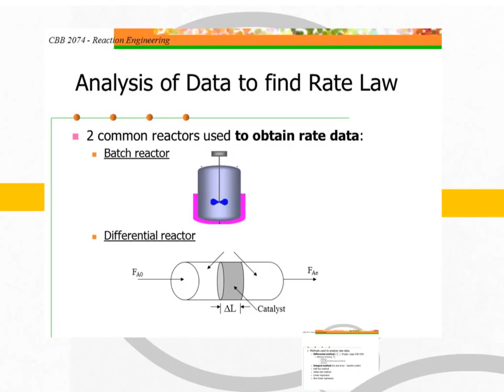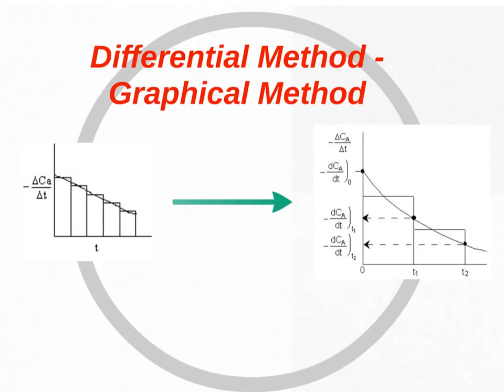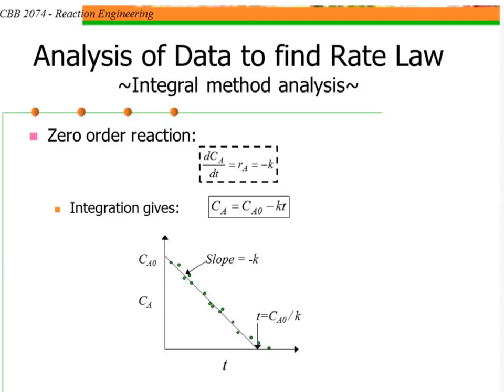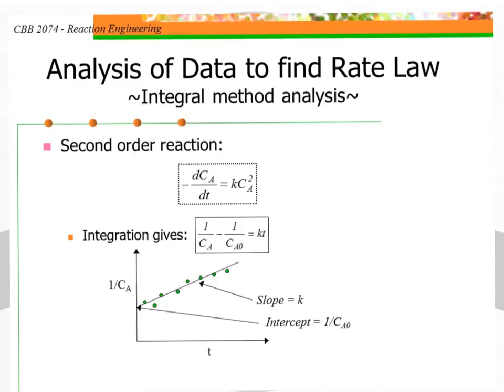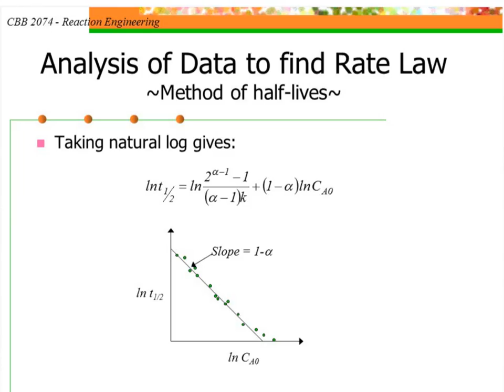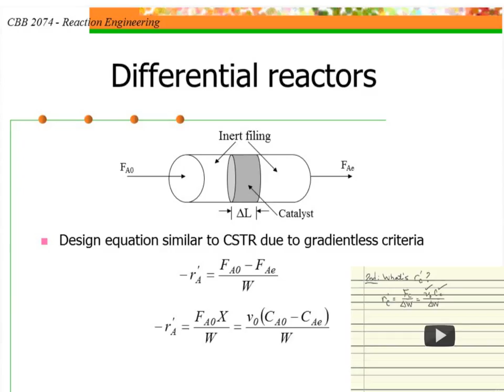Chapter 5 KRD part 1